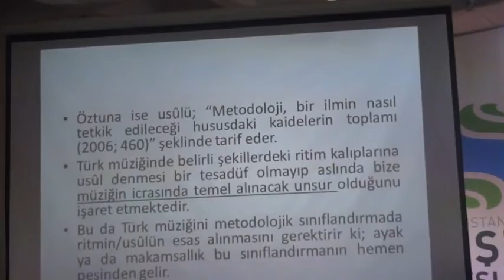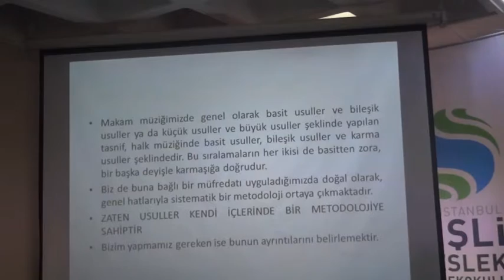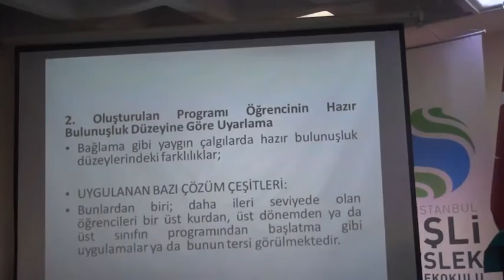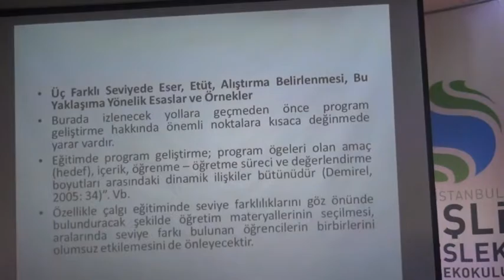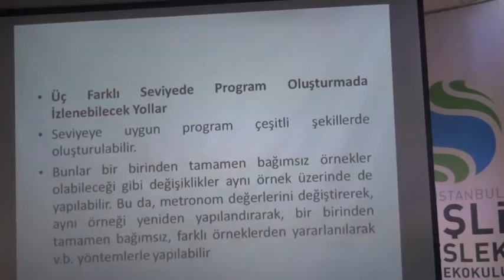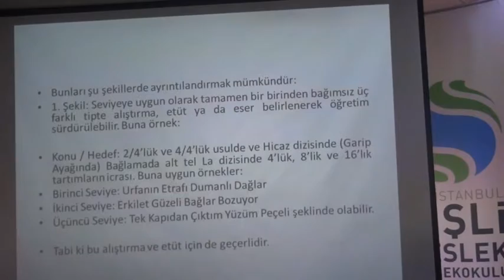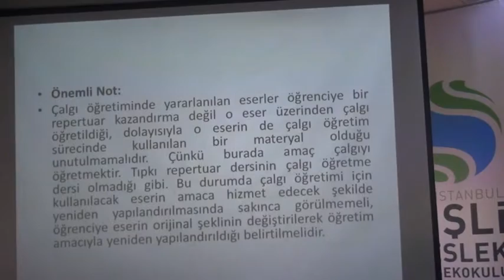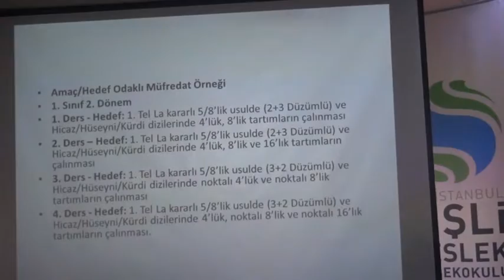MÜZDAK 2016 - DOÇ. DR. MEHMET KINIK - MÜFREDAT OLUŞTURMADA METODOLOJİK YAKLAŞIMA BİR ÖRNEK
11-12 Mayıs 2016

DOÇ. DR. MEHMET KINIK
Fatih Üniversitesi Konservatuvarı Türk Müziği Bölümü

THM ÇALGI EĞİTİMİNDE, TEMEL İLKELER ÜZERİNE YAPILANDIRILMIŞ, MÜFREDAT OLUŞTURMADA METODOLOJİK YAKLAŞIMA BİR ÖRNEK